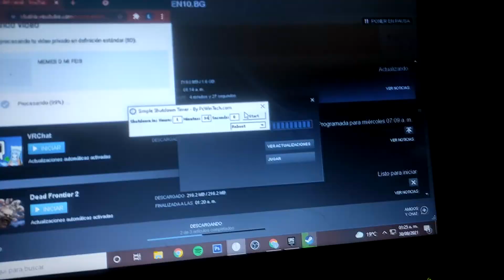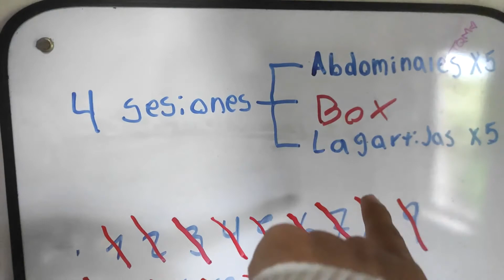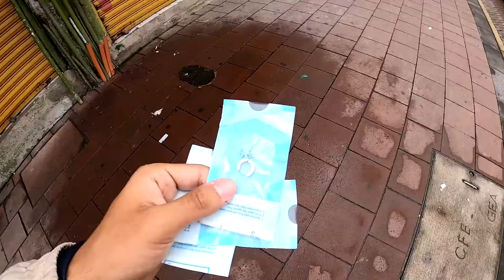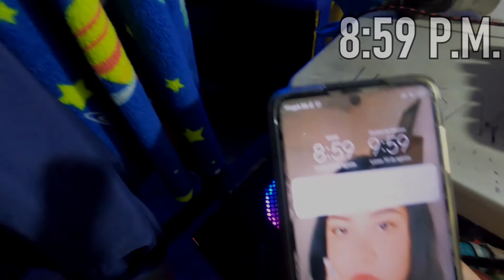UN DIA SIENDO YO MISMO - Alejandro Pulido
Este video es un vlog de mi vida, en el cual cuento que suelo hacer de una forma un poco más personal.